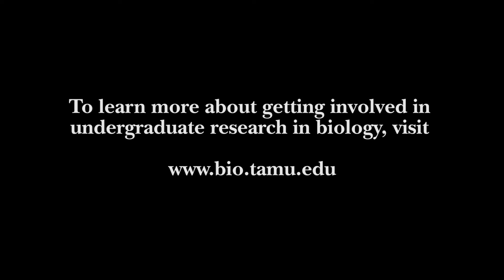Labors of Lab - Kassie Ruocco '16 (Episode 13)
In our latest Labors of Lab episode, Texas A&M senior biology major Kassie Ruocco ’16 describes her research on metabolic pathways in fruit flies and the resulting impacts, from their life span to her future.